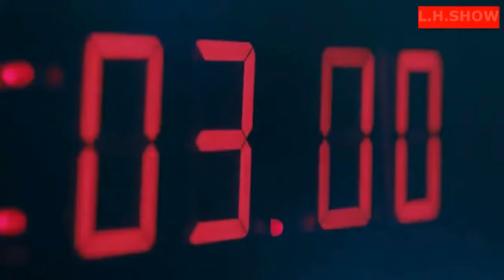DEG DEG: Wararki Ugu Dambeyay Weerarki SYL Saaka, Waxaadan Ogeyn Iyo Xamas Oo Dharbaaxay Yahuuda Iyo